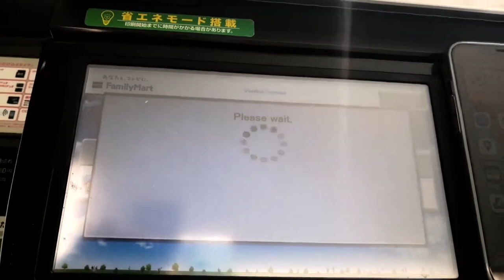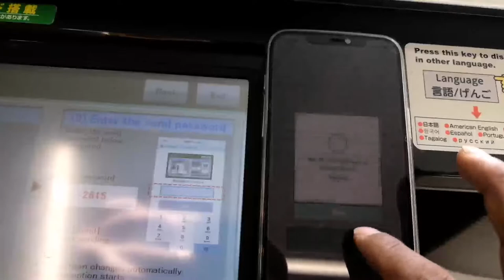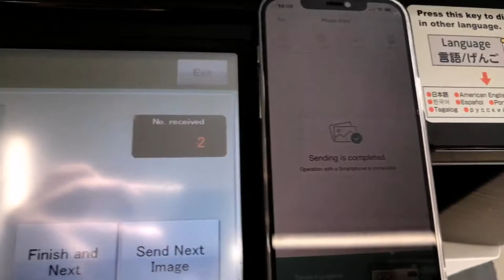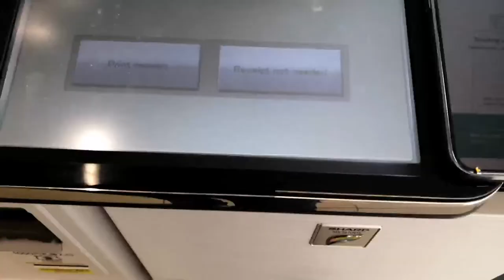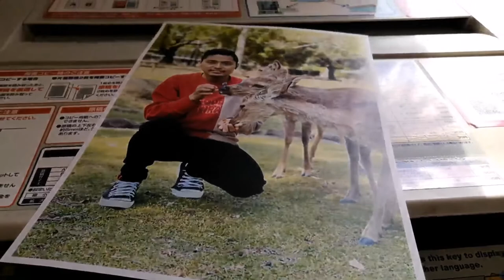Print A4 size photo from Family mart|50yen@iphone@android